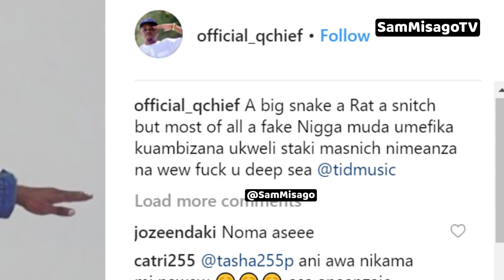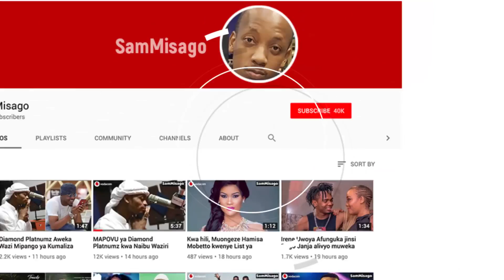KIMENUKA: Q CHIEF Amtolea MAPOVU TID / Amwita SNITCH, NYOKA, PANYA!